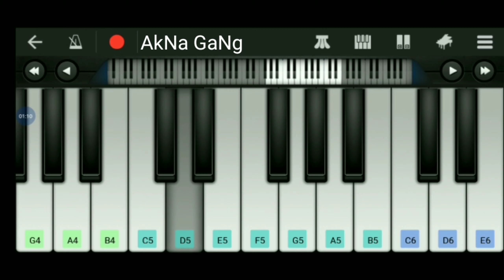Tribute to Sushanth Singh Rajput | M. S. Dhoni | Kaun Tujhe Piano Tutorial | R.I.P Sushanth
Played the tune of song Kaun Tujhe from his movie M. S. Dhoni using Piano.

Our small Tribute to our beloved hero Sushanth  Singh Rajput.

We mill miss you Sushanth ❤️

AkNa GaNg...